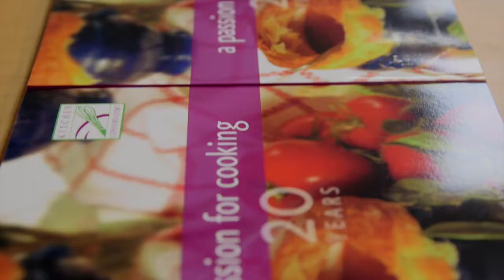Tool Time: Pastry Chef Nathaniel Reid Zesting a Lemon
If using this method, it is easiest to use the Microplane zester (#040001) without a handle. for Microplane zesters and our large selection of kitchen tools and essentials.